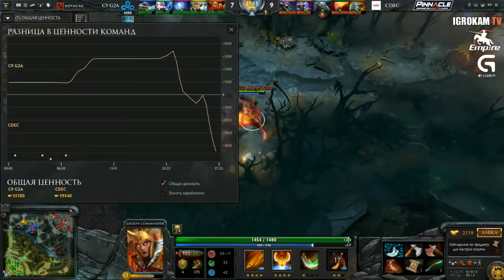CDEC vs Cloud9 Game 2 2 TI5 WB